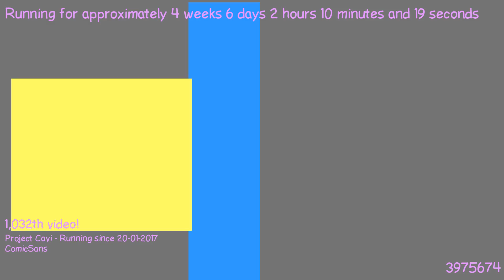1487895273 - Webdriver Cavi - O